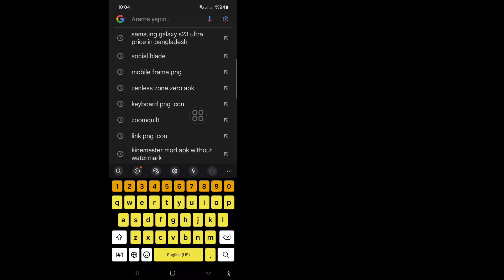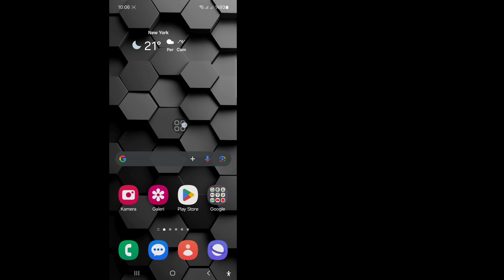Android Cihazınızda Klavye Nasıl Değiştirilir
Bu videoda size Android Cihazınızda Klavye Nasıl Değiştirilir göstereceğim. Videoyu sonuna kadar izlemeye devam edin. Sadece birkaç dakika süren çok basit bir işlemdir.

Android Cihazınızda Klavye Nasıl Değiştirilir öğreneceksiniz, öğrenmek için ekrandaki talimatları izleyin.